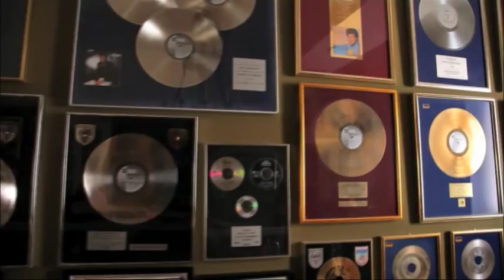The Hasselhoffs - Family Singsong: Weekdays @ 7pm: SKY 156, SKY HD 211, Virgin 242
The Hasselhoffs spotlights the life of single dad David Hasselhoff and his two daughters Taylor Ann and Hayley.

The series brings viewers inside the household of David Hasselhoff where "The Hoff" is just Dad and examines the challenges he faces as a single parent raising two young adult daughters.

Despite juggling his multiple entertainment and business endeavours, he is the ultimate 'stage dad' and will do anything to help guide his daughters' decisions as they pursue their famous careers.